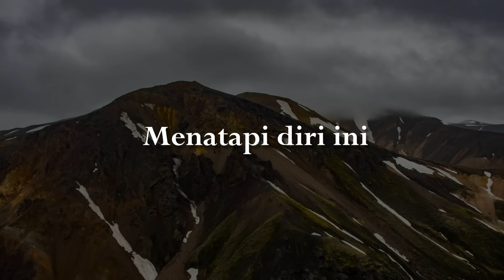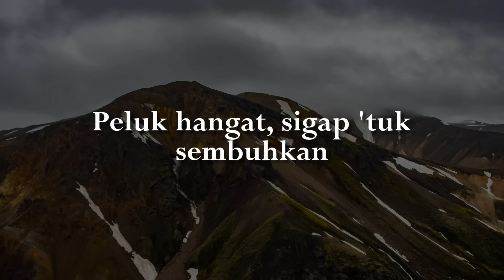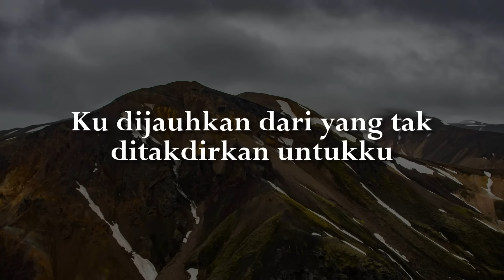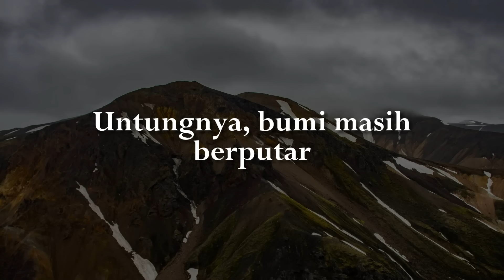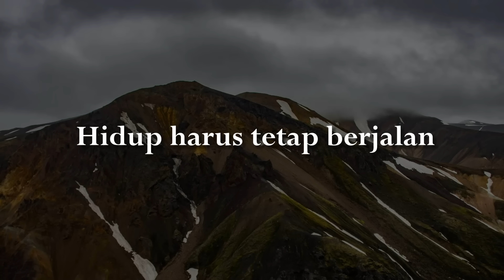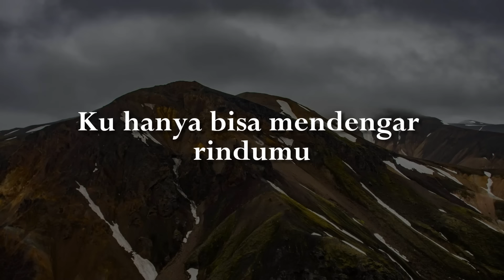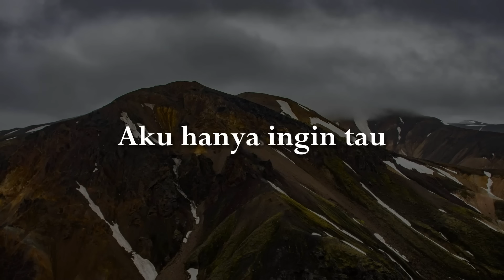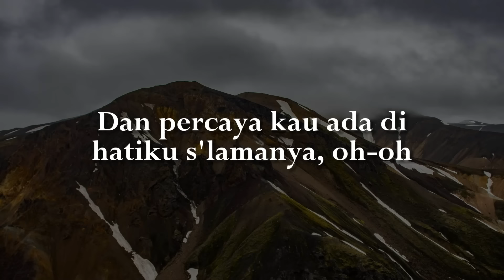Suara Kayu Feat. Feby Putri - Kembali Pulang (Lirik) || Mix - Bernadya, Sal Priadi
Sekedar berandai menetapi diri ini
Berpencar pergi tuk mencari apa yang lama dicari
Pergi tanpa pamrih pergi tanpa pamit akan
Ke sana kemari tanpa arah serta ratusan makian
Kembali pulang tuk menenangi
Banyaknya luka yang berantakan
Peluk hangat sikap tuk sembuhkan
Kembali pulang bersama terang
Menghiasi diri merayakan
Genggaman tangan yang masih ada
Hu hu hu ah ha
Menghiasi diri merayakan
Hu hu hm ha ha